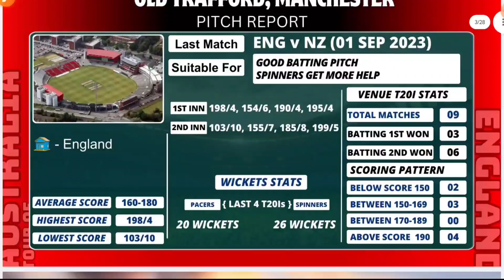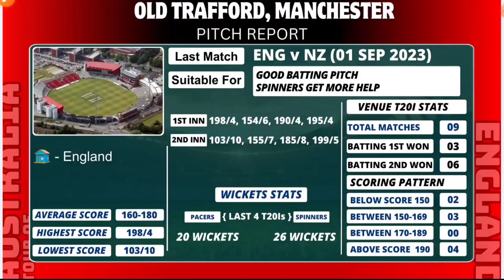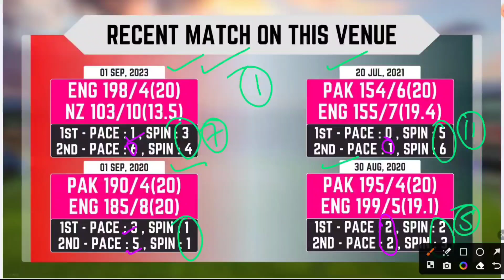ENG vs AUS Dream11 Prediction, ENG vs AUS Dream11 Team, ENGLAND vs AUSTRALIA Dream11 Prediction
Dosto is video me hamne Dream11 team ke sath ENG vs AUS match ki puri jankari aapke sath share ki hai . Ummid hai ye video aapko pasand ayegi
Hello Dosto aaj ke is video me Hum baat karne vale hai ENG vs AUS Dream11 bhi aapko diya hai is video me, ENG vs AUS Dream11 Today Prediction ENG vs AUS,T20 Match Dream11 prediction,
Full stats with deeply analysis

Searched Items in Video Keywords

This Video Includes tags :
aus vs eng dream11 analysis
aus vs eng dream11  series'
aus vs eng dream11 t20 2024
aus vs eng dream11  2024
Australia vs England dream11 today
Australia vs England  d11
Australia vs England dream11
aus vs eng dream11 today match
aus vs eng playing xi
aus vs eng d11 team
aus vs eng dream11team
aus vs eng playing 11
aus vs eng playing today
aus vs eng today match playing 11
series aus vs eng 2024
series aus vs eng match
series aus vs eng 2024 matches live

ENG vs AUS Dream11 Team | Australia vs England Match Prediction | ENG vs AUS Today Match Prediction